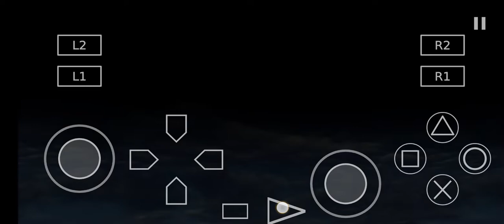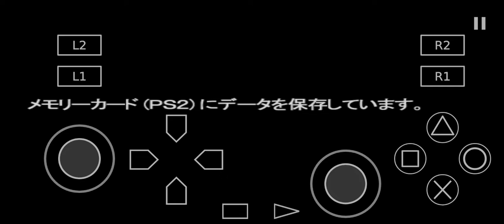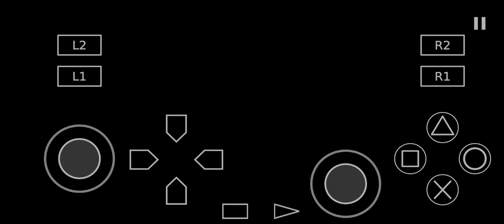Ultraman Fe Rebirth Part 6